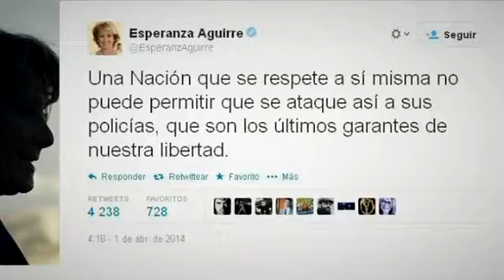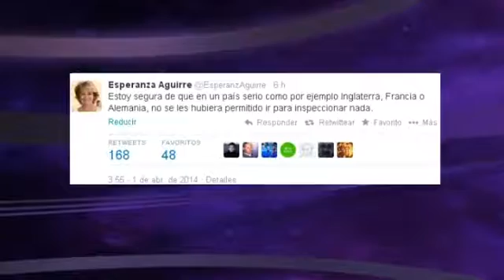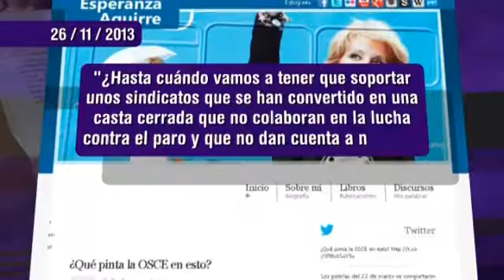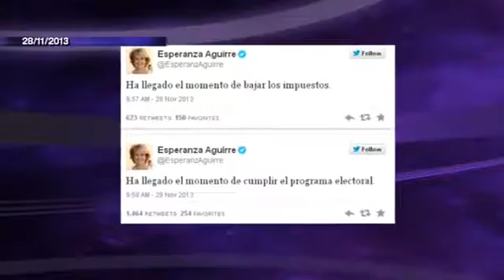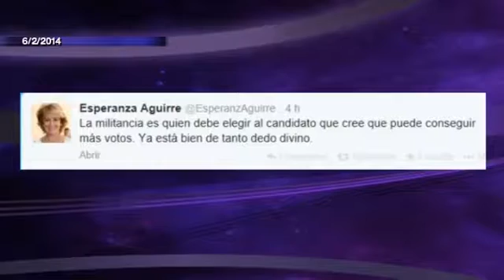«Vía V» Esperanza Aguirre se da a la fuga tras ser multada en Madrid (cap. 675 - parte 2 - 03/04/14)